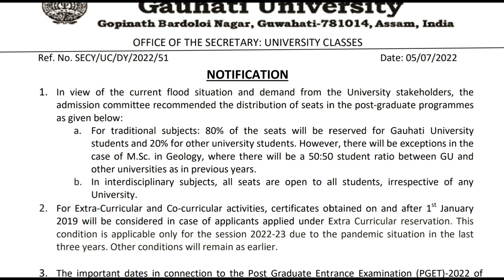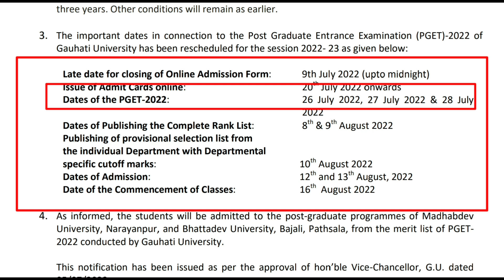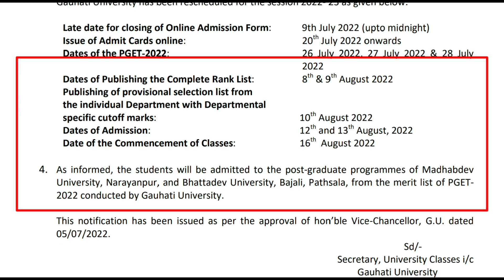BA/B.COM/B.SC PGET Postponed | PG Entrance Exam Syllabus Admit Card | PG Admission | Result Cut-off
guwahati University BA B.COM B.SC 1st 3rd 5th 6th Sem Result

Guwahati University BA B.COM B.SC 5th 6th Sem Result